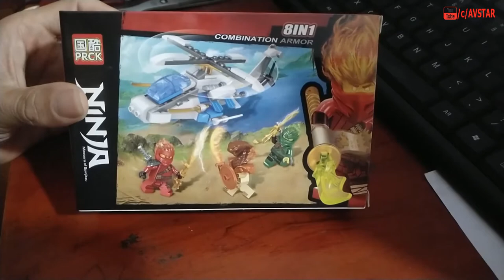LEGO NINJAGO version 61021-7 - THOR'S hammer | Hưng chick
Copyright by AVStar
LEGO NINJAGO version 61021-7 - THOR'S hammer